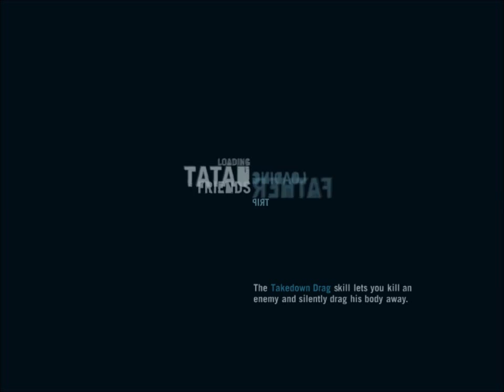12 Far Cry 3 Hard action shooter rpg arpg George G Kostandi